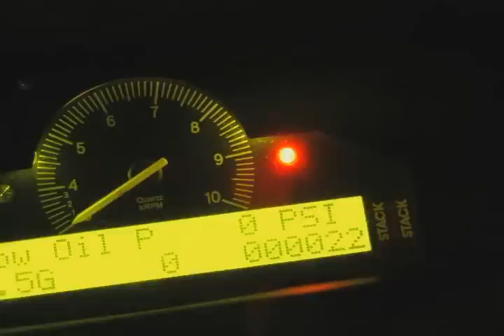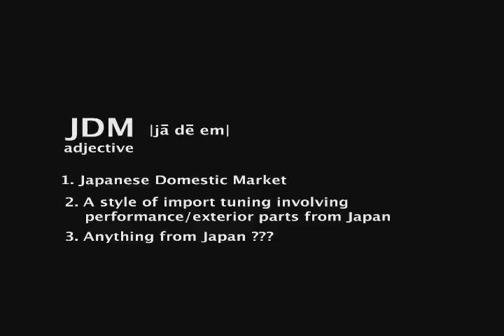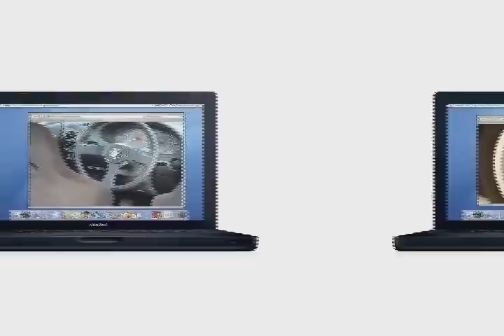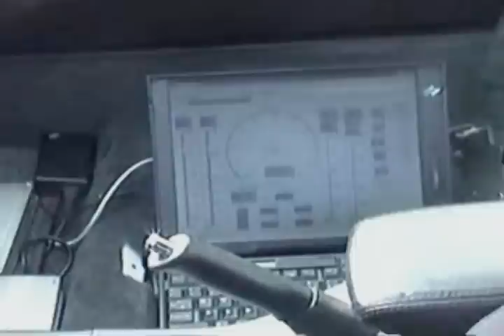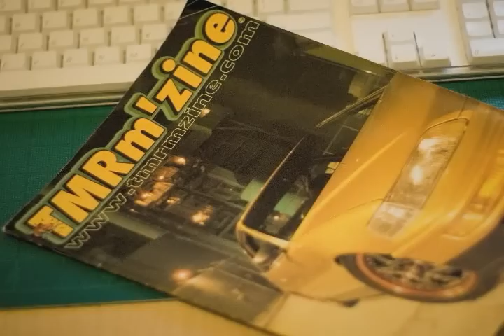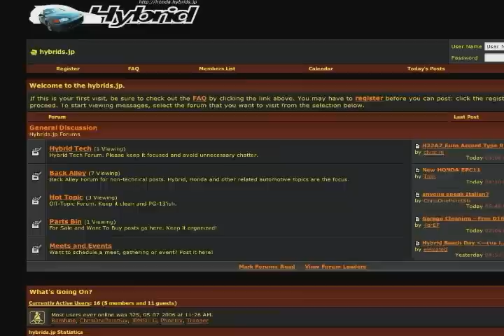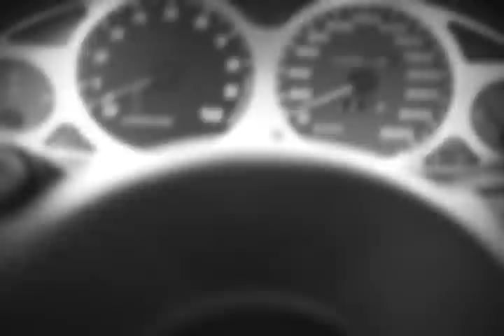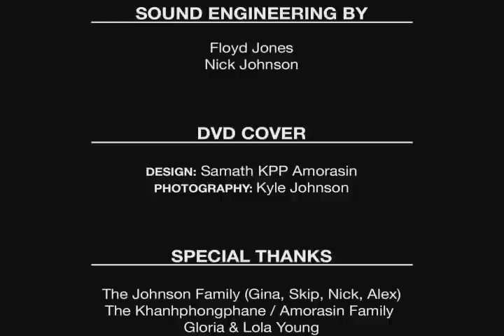JDM THE PURSUIT OF FUNCTION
Not a real JDM documentary
More like a Honda Racer Documentary
more soon !!